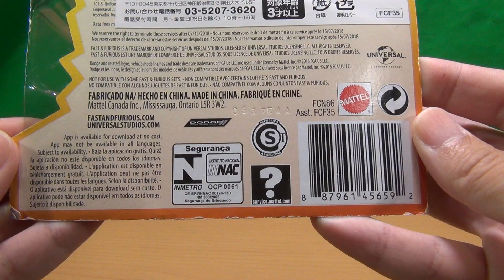マテル ワイルド・スピード 1/55 ダッジ チャージャー デイトナ 1969 MATTEL Fast & Furious 6 Dodge Charger Daytona 1969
マテル ワイルド・スピード 1/55 ダッジ チャージャー デイトナ 1969 MATTEL Fast & Furious 6 Dodge Charger Daytona 1969 の紹介動画です。
トミカ、HWより少し大きい。
ドン・キホーテで購入。